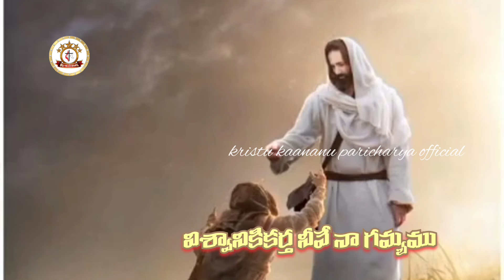ఊపిరాగే వరకు నీతోనే జీవిస్తా | రాజనీసన్నిధిలో నేనుంటానయ్య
దేవుని పరిచర్యలో మీ యొక్క సహాయ సహకారాలు (support and encouragement) మాకు ఎప్పుడు వుండాలి

@kristu kaananu paricharya official

Special thanks To:
Image pictures and videos owners belongs to this video.

NOTE : ALL THE IMAGES/PICTURES SHOWN IN THIS VIDEO THOSE ALL ARE BELONGS TO THE RESPECTED OWNERS NOT MINE.

CAUTION :
COPYRIGHTS ISSUED
SO PLEASE DON'T TRY TO COPY OR REMAKE THE SONG & MUSIC